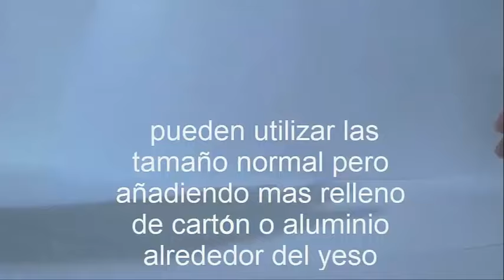TUTORIAL COMO HACER UN SUPER MEGA R15 CASERO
NUEVA VERSION DEL VIDEO SIN ERRORES